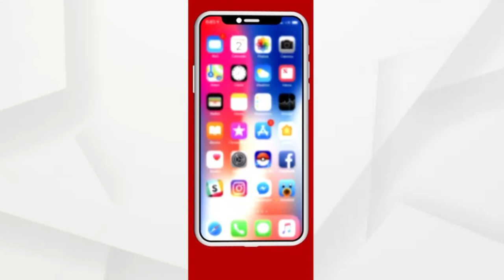STAR TALK : ଆଜିର ଅତିଥି କଳାକାର କୃଷ୍ଣା କର